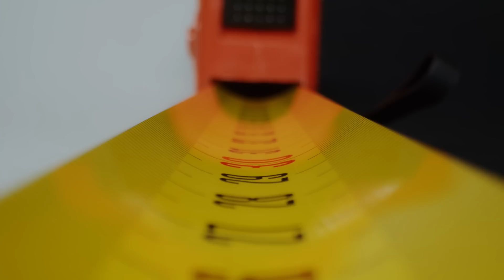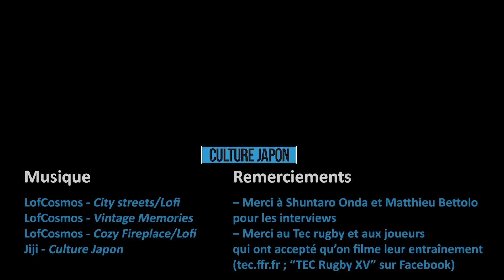Le rugby au Japon et en France : deux visions de l'ovalie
Le rugby en France et au Japon, ce n'est pas exactement la même chose. Il y a des différences au niveau du jeu, de la popularité... Vu que la Coupe du monde de rugby est toute proche, et que le Japon aura son camp de base chez nous, à Toulouse, on se devait d'aborder ce sujet.  Et pour en parler, on a rencontré la personne parfaite : Shuntaro Onda, un étudiant japonais à Toulouse depuis quelques mois, rugbyman depuis plusieurs années. On est allé le rencontrer un soir d'entraînement avec son club toulousain.